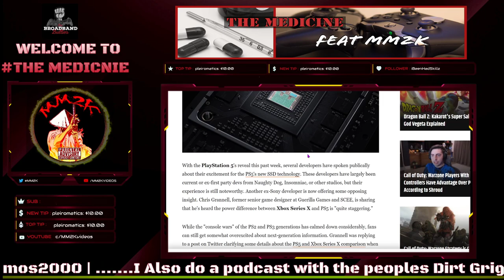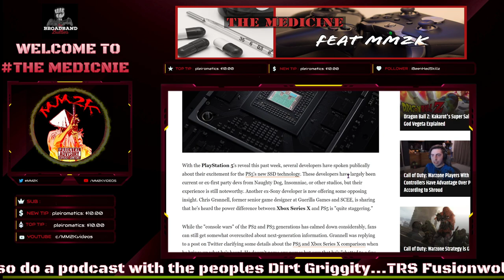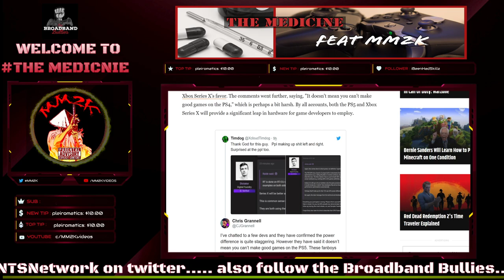Ex-Sony Dev PROCLAIMS Xbox Series X to PS5 Power Difference 'Quite STAGGERING' ! | The Medicine